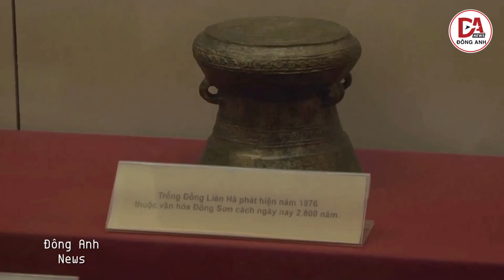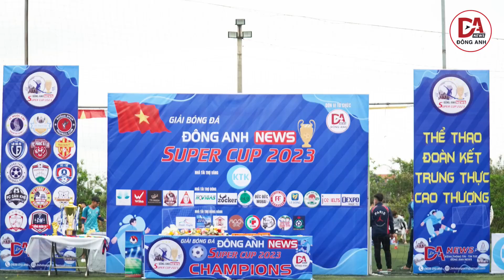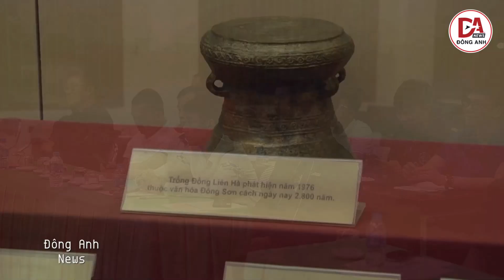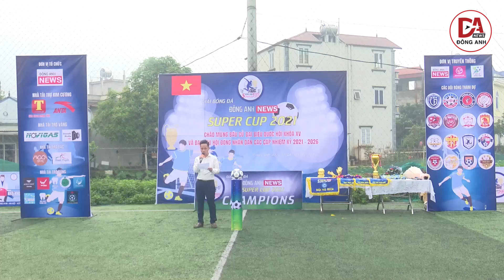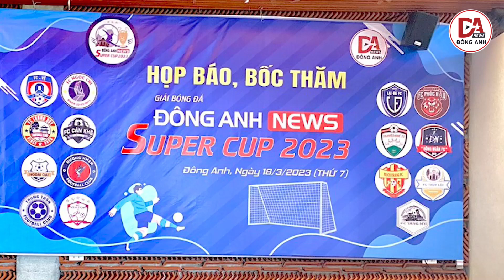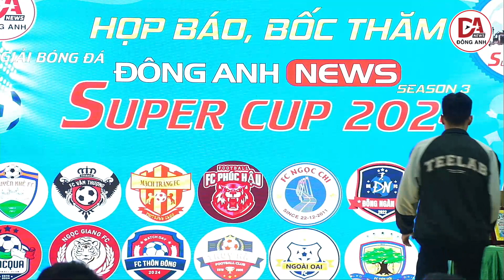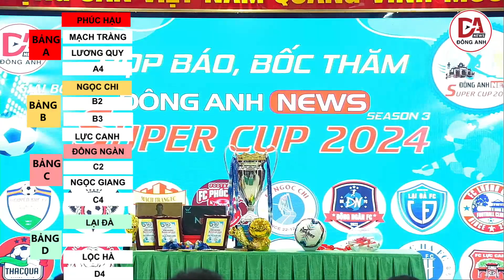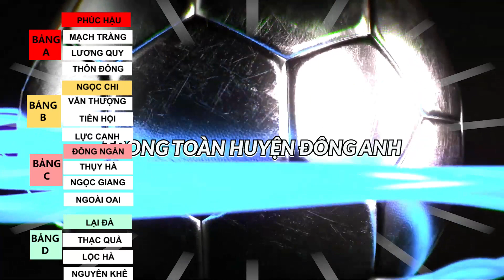HỌP BÁO, BỐC THĂM ĐÔNG ANH NEWS SUPER CUP 2024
🟥 ĐÔNG ANH NEWS OFFICIAL - KÊNH CHÍNH THỨC CỦA TRANG THÔNG TIN, TIN TỨC ĐÔNG ANH NEWS

If any owners has an issue with any of the uploads please get in contact  and it will be deleted immediately. Thank you for your coopertation.
©️ Copyright by Đông Anh News MultiMedia ☞ Do not Reup